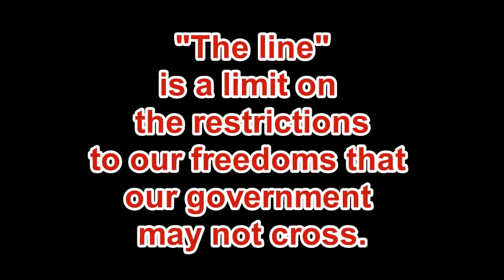The line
We've all heard the phrase "Hold the line".  But what is that line and why must it be held?